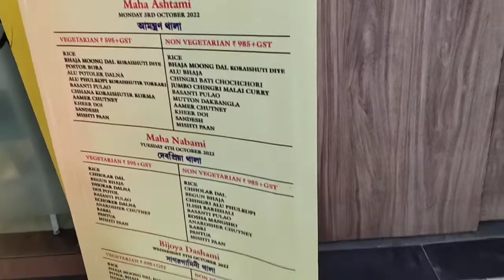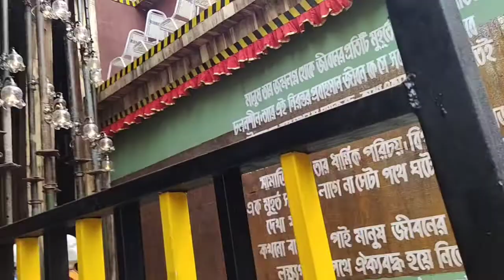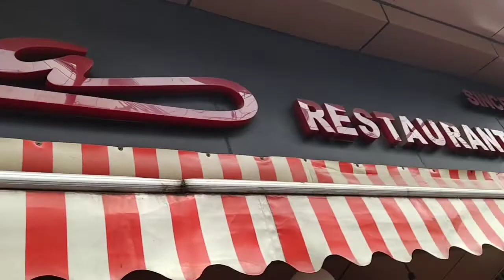Dum Dum Park Puja Parikrama🌼 || Pujoy movie dekha ❤|| Bengali vlog ❤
✨This is my 80 th vlog ..
✨Thank you so much stay with me in this journey

~love
~ Arpita